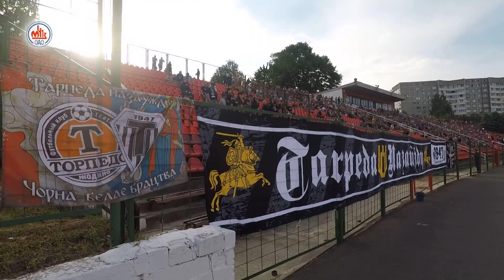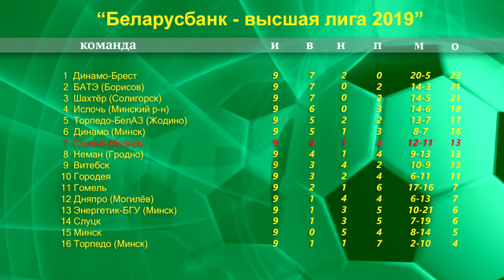Футбольное обозрение 29.05.19